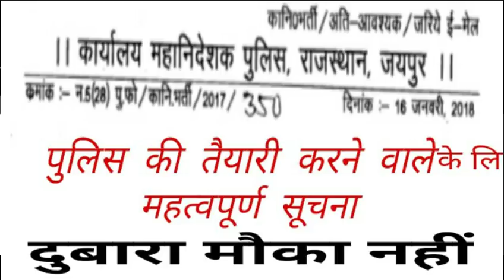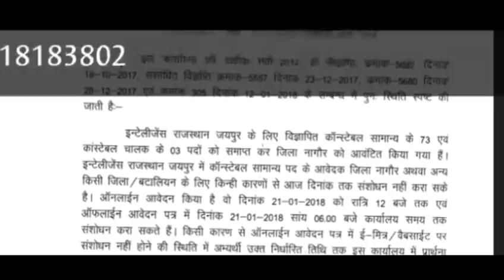Rajasthan police bharti 2018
rajasthan,police,rajasthan police vacancy syllabus 2017,rajasthan police exam date,rajasthan police bharti 2017,rajasthan police constable gk,राजस्थान पुलिस की तैयारी कैसे करे,